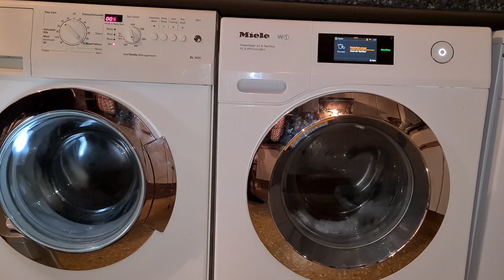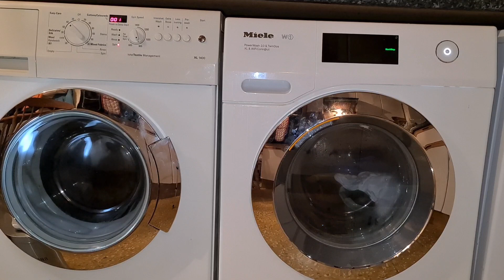Siemens vs miele wash race: easy care 40 vs first wash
siemens easy care
40°c
800rpm
no options

Miele
40°c
1200rpm
no options